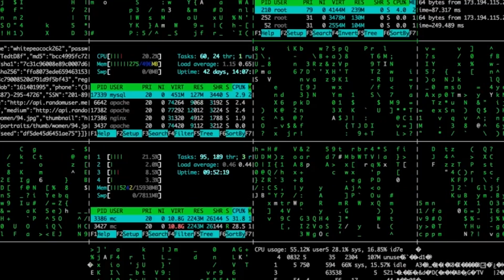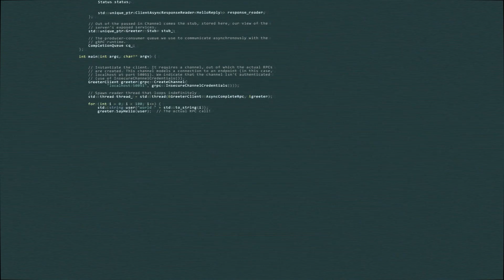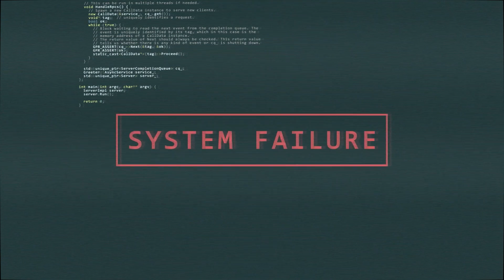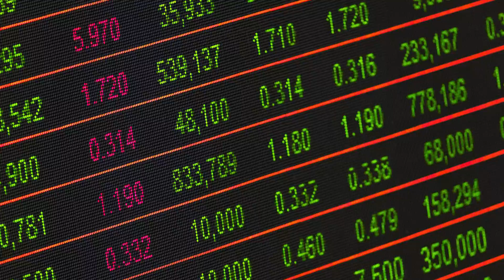Can We Prove That We Are Living In A Simulated Universe | Simulation Hypothesis Explained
Could we be living in a highly complex computer simulation designed by some advanced civilization? If so, what is its purpose? Why devote time and effort creating this reality?  Would it really matter if we are in a simulation?

Our LinkTree for Science vs. Conspiracy over Coffee
PODCAST
SOCIAL
OUR GEAR
If you liked the podcast, you can help support us
OTHER CHANNELS
Lethologica